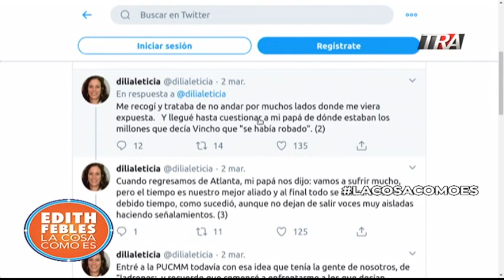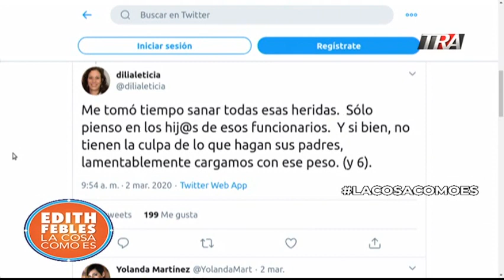Dilia Leticia Jorge Mera y su revelación en las redes 2 04/03/20